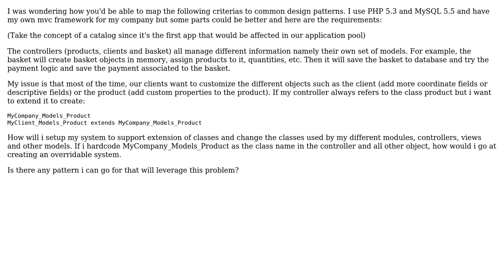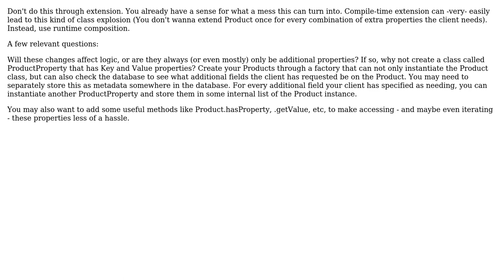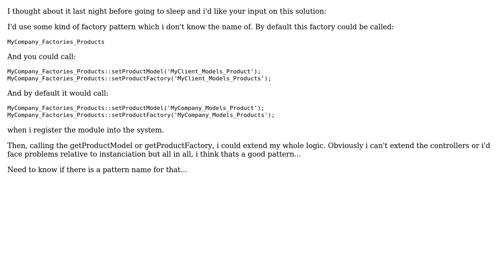Software Engineering: Extensibility data model pattern (2 Solutions!!)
Software Engineering: Extensibility data model pattern

With thanks & praise to God, and with thanks to the many people who have made this project possible! | Content (except music & images) licensed under CC BY-SA | Music | Images & others | With thanks to user Montagist user Mathieu Dumoulin and the Stack Exchange Network Trademarks are property of their respective owners. You are responsible for your own actions.